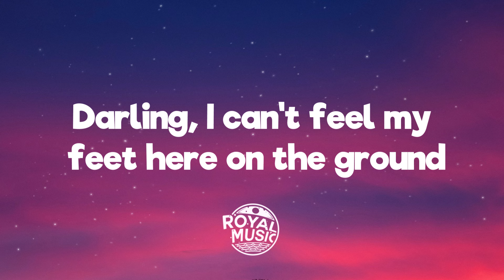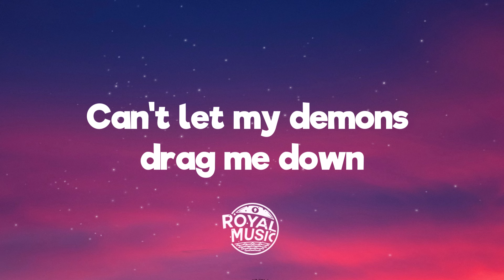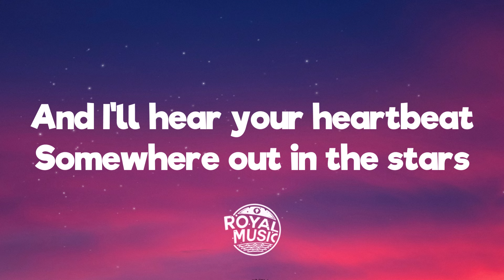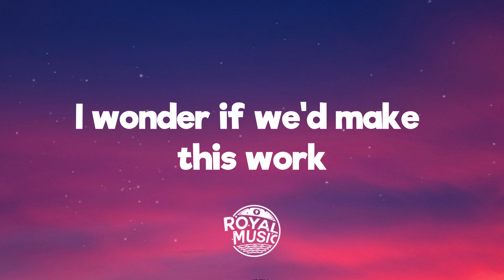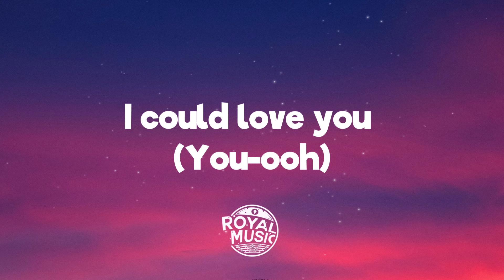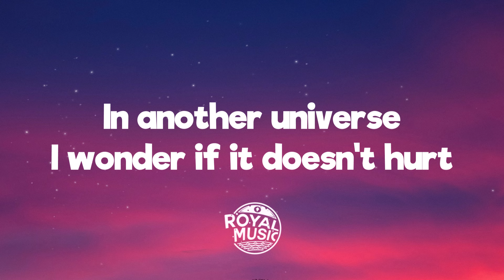Rosa Linn - Universe (Lyrics)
💬 Lyrics: Rosa Linn - Universe

[Intro]
You-ooh, ooh-ooh

[Verse 1]
Heavy wings can't fly me
I get a little high then I fall apart
And your light can't guide me
I'm living in the dark

[Pre-Chorus]
Darling, I can't feel my feet here on the ground
Can't let my demons drag me down
Like gravity's against me now, oh-oh-oh

[Chorus]
But in another universe
I wonder if the night comes first
I wonder if we'd make this work
In another universe I could love you (You-ooh)
I could love you (You-ooh)

[Verse 2]
In the dust behind me
I'll see the shadow of the earth from afar
And I'll hear your heartbeat
Somewhere out in the stars

[Chorus]
I could love, I could love (You-ooh)

[Outro]
In another universe
I wonder if it doesn't hurt
In another universe I could love you